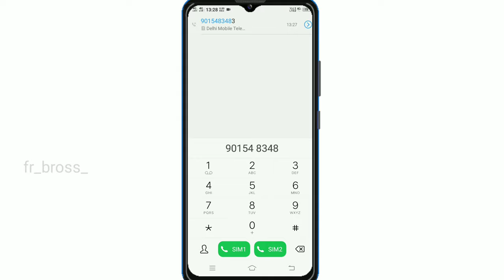Canara Bank Balance Enquiry Number | Canara Bank Balance Check Malayalam | Throuhg Missed Call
Canara Bank Missed Call Account Balance Check in malayalam | Canara Bank Missed Call Alert

Number how to check canara bank balance online malayalam
how to check balance in canara bank app bank balance check
 balance enquiry canara bank canara bank